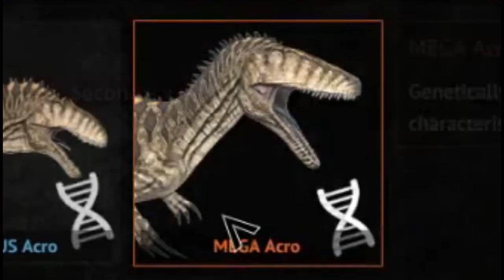Primal Carnage Extinction | Episode 11 | Milksnake Cryo Cleaning House!!!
Primal Carnage Extinction, Milksnake Cryo Clearing House:
This episode was supposed to be an acro gameplay or more accurately, a Megaraptor gameplay but with the state of the game being as it is recording tyrant vids is quite difficult now but that problem was defiantly made up for by this gameplay of cryo. Safe to say its as belter.

Primal Carnage: Extinction is a dinosaur game which involves team deathmatch as humans and dinosaurs square off. There are many classes for both teams including commando, pyro, trapper, scientist and pathfinder for humans then for dinos its Tyrant, flyers, raptors, carno and Spitters. There are other modes including Free roam, survival, Get to the Chopper and capture the Egg.